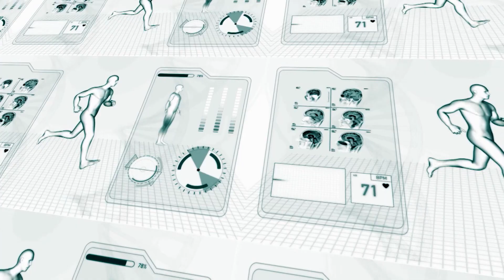[CAFE SÁNG VTV3] TẠI SAO PHỤ NỮ TRUNG NIÊN CÓ NGUY CƠ LOÃNG XƯƠNG CAO?